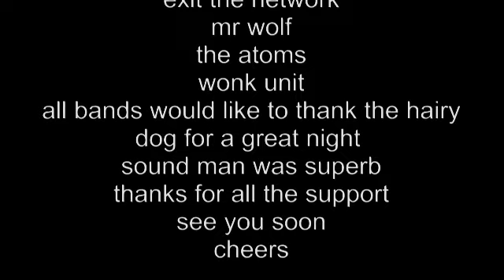Rethink gig .eso,exit,mr wolf,atoms wonk unit. Derby 13th ja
brilliant night for rethink charity with some  top derby bands and the amazing wonk unit.